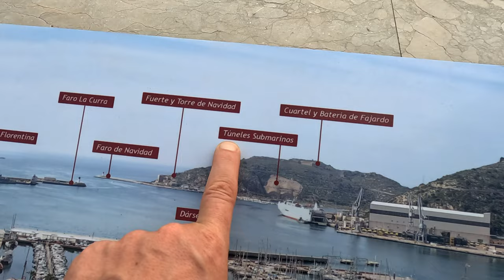Cartagena i Cala Cortina Wakacje w La Manga del Mar Menor Hiszpania Odc.112 GoPro DJI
Witam :) w tym odcinku lecimy z Sylwią do Cartageny gdyż jest bardzo blisko La Mangi, naszego hotelu zachaczjąc przy tym o Cala Cortine. Bardzo ciekawe miejsca więc  jeśli jesteście Zainteresowani to Zapraszamy ;)

Kabrioleta w Alicante z odbiorem na lotnisku można wynająć od Robert Adams Alicante szukaj na Facebook

- 100% naturalne batony proteinowe w opakowaniu kompostowym ALL REAL NUTRITION